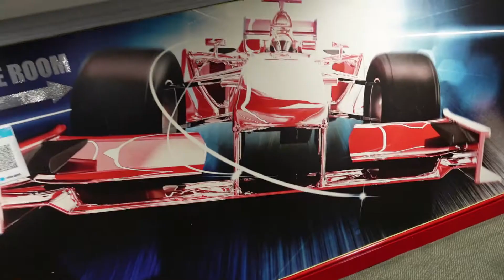The Unkindness Car club go Karting to get the practice in for the JPK 500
New Video The Unkindness Car club go Karting to get the practice in for the JPK 500
Being the Beards Birthday we thought we should treat him to a night of 120 Lap go-Kart race
Split into 4 sessions